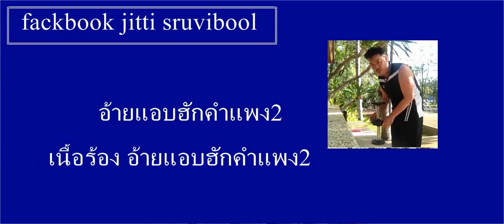อ้ายแอบฮักคำแพง เนื้อ ใหม่ ฟังถัดไป fackbook jitti sruivibool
คำแพง2  คำร้อง นิค ศาลายา
เขาคงมีความสัมพันธ์กับเจ้าคงมองเห็นความหมายของต่ออ้ายยอมหมดใจและกายยอมฮักสองคน
ยอมพลีสองใจในครานีโชคดีเป็นโชคดีที่เป็นของน้องโชคร้ายอ้ายชิเอาอ้ายก็ฮักแล้วใช่ว่า ก็เป็นปานไดก็ได้ใจนางวางแหแฮลงนาง ฮักกันบ่ได้ ฮ้กกันก็บ่ได้ น้องก็บ่ชินชา ฮักดีบ่ไหน   ฮักดีบ่ไหน  ได๋น้องก็หัวใจน้องก็บ่ชินชา  เจ้าก็ย้อนใสย้อนสางสารใจเจ้าของอ้ายก็ยืงมองยืนสากก็เห็นออยากใกล้ ยังฮฮดเจ้ายังฮดหลายหลายใช่ไหม
น้องบ่เคยมองบ่ได้ ฮักน้องหลายหลายใช่ยืนบ่ ฮักฮฮดเจ้าใช่บ่ เป็นยังไงเด้อความฮักติดทกี่ตรงใจติดที่แหน้องคนเดียวอกก็ได้โว้ย
ใจก็ได้อกก็ได้โว้ยเจ้าเพียงได้แค่ได้แรอ เจ้าย่าบ่ท้ออ้ายก็บ่ยอมหมดเจ็บจนหัวใจพังพังเชพังทุ่มอ้ายได้แต่ฮฮดตัที่เองยามเหงา กอดเขาที่้เขียงหน้าหาด รออยู่ที่เขียงหน้าหาด รออยู่เมื่อยามลับไกล อ้ายยังรอเจ้าอยู่เด้ออ้ายคิดถึงคำแพง